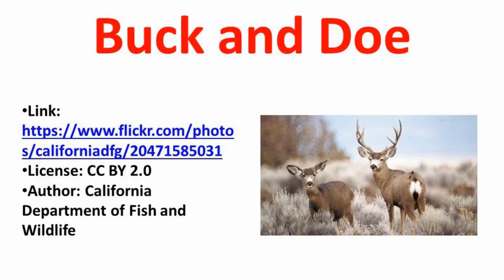Animal Gender Pairs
What’s good for the “gander” is good for the “goose”.  Review 32 words that denote the male and the female of a particular animal.

Words Reviewed: buck, bull, cock, colt, dog, drake, drone, fox, gander, hart, lion, mare, ram, tiger, peacock, stag, doe, cow, hen, filly, bitch, duck, bee, vixens, goose, roe, lioness, stallion, ewe, tigress, peahen, hind